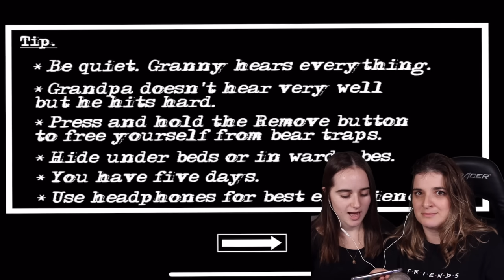JOGAMOS GRANNY PELA PRIMEIRA VEZ ÀS 3:00 AM!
Quer mais jogos de terror aqui no canal?